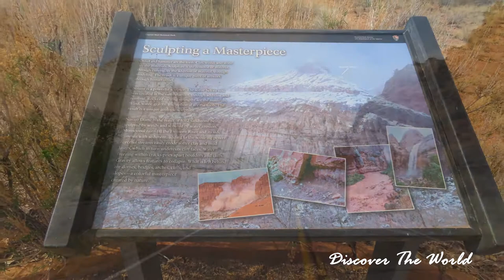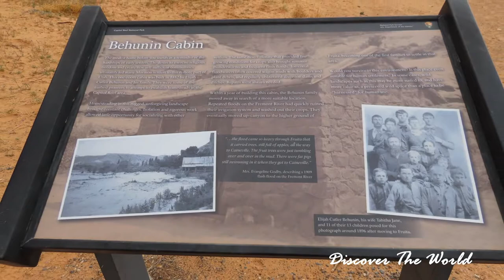VIEWPOINTS - FRUITA AREA - CAPITOL REEF NATIONAL PARK - UTAH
Twin Rocks est une formation rocheuse étonnante en forme de champignons.

Panorama Point offre une vue imprenable sur les immenses falaises de grès. Cette vue est facile d'accès depuis l'autoroute 24, à seulement 4 km à l'ouest du centre d'accueil.

Depuis le stationnement, une très courte promenade conduit les visiteurs à une vue à 360 degrés.

Le paysage à couper le souffle peut être vu à tout moment de la journée, bien que les falaises colorées deviennent particulièrement vibrantes à l'approche du coucher du soleil.

Ce point culminant offre également aux astronomes une excellente vue sur le ciel nocturne.

Cette formation rocheuse est située à proximité du Centre des Visiteurs.  Elle est nommée ainsi étant donné sa ressemblance avec un château.

Le Fruita Historic District abritait jadis une ancienne colonie agricole Mormon qui fut active de 1895 à 1947. L'école de Fruita, construite en 1896, est toujours présente sur le site.  On ne peut pas entrer dans l'école mais on peut regarder à travers les carreaux de la fenêtre.

La culture Fremont a vécu dans ce qui est aujourd'hui l'Utah pendant environ mille ans, de l'an 300 à 1300. Les pétroglyphes (images gravées ou picorées dans la pierre) sont l'un des aspects les plus visibles de leur culture qui subsiste. Elles sont accessibles par deux promenades en bois.

Capitol Dome, monument emblématique de ce parc, est un sommet de 1870 mètres situé à 4 kilomètres du centre d'accueil.

Il s'agit d'une majestueuse formation de grès blanc qui ressemble étrangement au bâtiment du Capitole des États-Unis. Le parc a été en partie nommé pour ce point de repère.

Cette petite maison en grès rouge, a été érigée en 1882 par Elijah Cutler Behumin et sa famille.  Behumin a été l'un des premiers colons à s'installer dans cette région.

Malgré la petitesse de la maison (4 m x 5m), Elija, sa femme et leurs 13 enfants vivaient tous dans cette maison.

Ils n'y sont restés qu'un an car la montée des eaux de la rivière a malheureusement emporté leurs récoltes.

Cette maison a été rénovée dans les années 1960 par le National Park Service et a été inscrite au registre national des lieux historiques en 1999.

Freemont River
Coordonnées GPS:  38.28807, -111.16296  Stationnement
Coordonnées GPS:  38.28895, -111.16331  Cascade

A un peu moins de 1 kilomètre de Behunin Cabin, une aire de stationnement sur le côté gauche de la route donne accès à une section unique et magnifique de la rivière Fremont.

Si vous désirez obtenir plus d'informations à propos de ce parc, je vous invite à visiter ce site web: